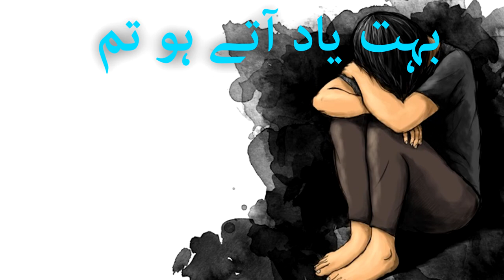Bahut Yaad Aate Ho Tum | Urdu Ghazal | Sad Poerty | Sad love shayri | Best Love Poetry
Selection : Sabir Ansari
Label : How To Productions
Production : How To Productions Team

Urdu Ghazal
Urdu Shayari
Shero Shayari
Shayari
Sad Urdu Ghazal
Ghazal
Urdu Poetry
2 Line Poetry
UrduPoetry
Hindi Poetry
Hindi Shayari
Love Shayari
Poetry
Romantic Shayari
Sad Poetry
Sad Poetry In Urdu
Sad Shayari
Shayari
Shayari Sad
Urdu Poetry
Urdu Poets
Urdu Shayari
Mirza Ghalib
Poetry Club
Sad Song
Quotes
Inspirational Quotes
Motivational Quotes
Love Quotes
Life Quotes
Urdu Poem
Hindi Poem
Poems
Shayari love
Urdu Sad Poetry
Shayari Urdu
Urdu Poetry Sad
Poetry Love
Urdu1
Sulm o sitam
Sad poetry
Urdu Point
BrokenHeartPoetry
Shayari In Hindi
Hindi Shayari
Urdu Shayari
Urdu Shayari Love
4 Line Urdu Poetry
Romantic Poetry
Urdu Poetry
Bewafa Poetry
Bewafa Shayari